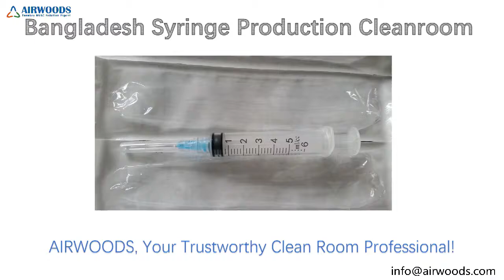Airwoods cleanroom project for Bangladesh syringe production workshop